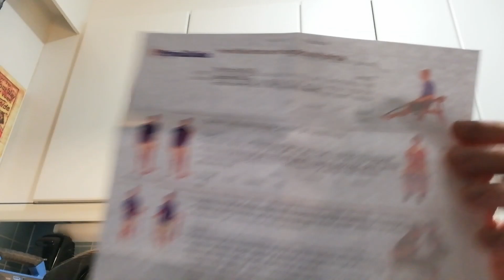Mitä kuuluupi ukolle Toukokuu 2019